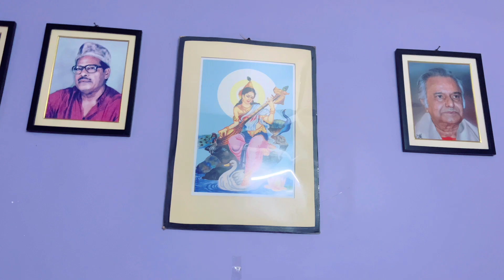Burdwan's Enchanting Family Gatherings & Musical Celebrations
Meet My Family In Burdwan || বাড়িতে  বসলো গানের আসর। || Srabanti Banerjee